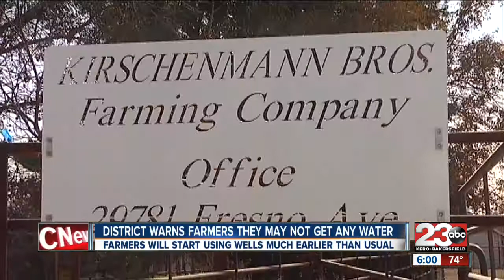Farmers may not get any water this year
One Kern County irrigation district is warning its farmers there may be zero water in the canals